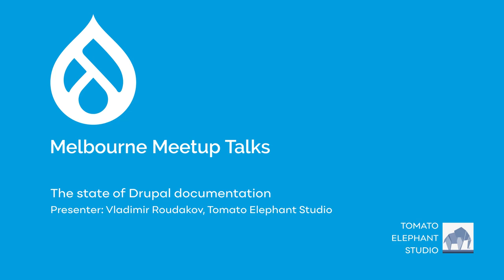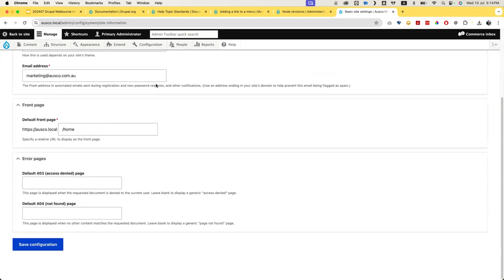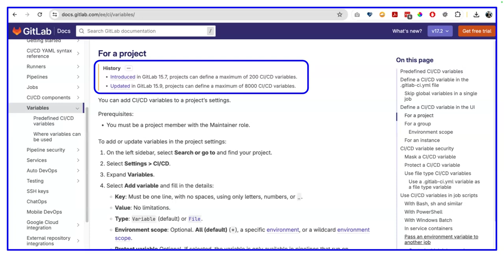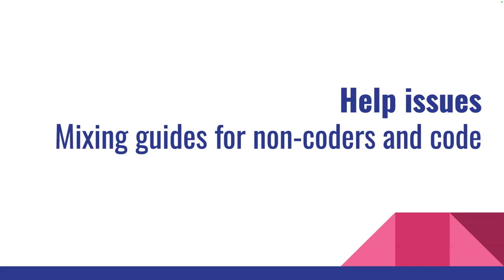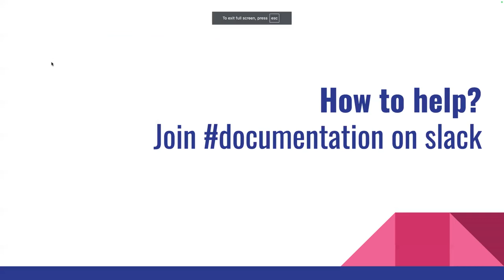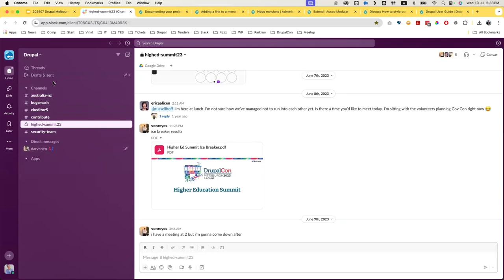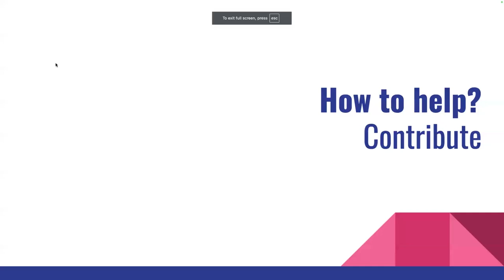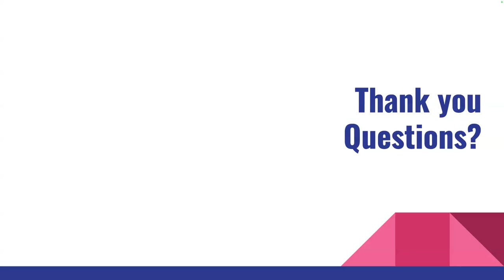Drupal Melbourne Meetup - The State of Drupal documentation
Session by Vladimir Roudakov (Tomato Elephant Studio)
A few months ago, Brisbane meetup took a surprising turn, becoming a documentation contribution sprint revealing valuable discoveries. I would like to share the result of me exploring:
- The state of Drupal documentation and how it compares to similar projects
- The documentation challenges for new users and contributors
- How to get involved and help with Drupal documentation

This session is aimed at both technically savvy Drupal users but especially at novice users (both developers and administrators).